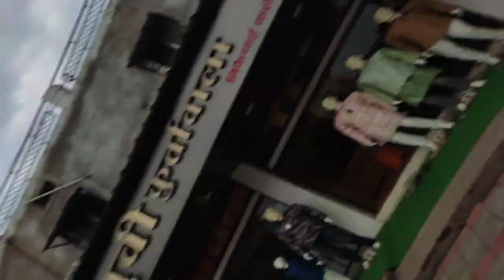ANTARAGNI 2k23 Day- 6 || G.H Raisoni University Nagpur || vlog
ANTARAGNI 2k23
g.h Raisoni University Nagpur
college events
vlog